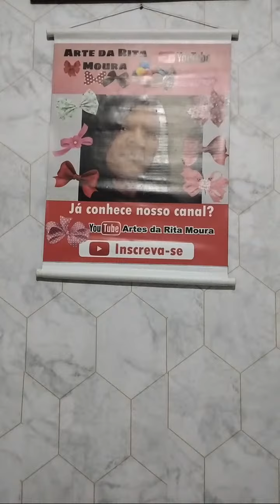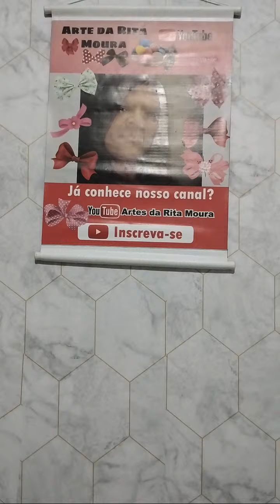SALMOS 143,O SALMISTA CLAMA POR RESPOSTA,, DEUS TE ABENÇOE